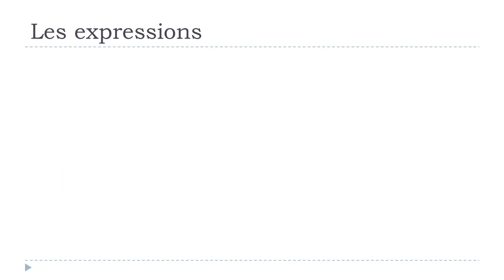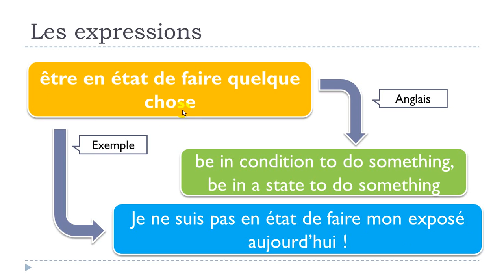Aprende francés # Curso de francés # 1 expression # être en état de faire quelque chose